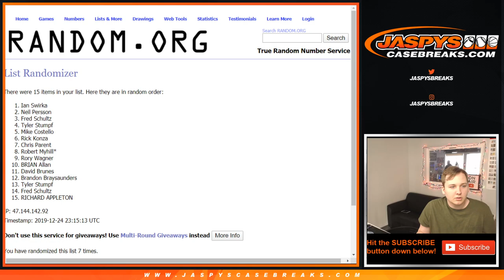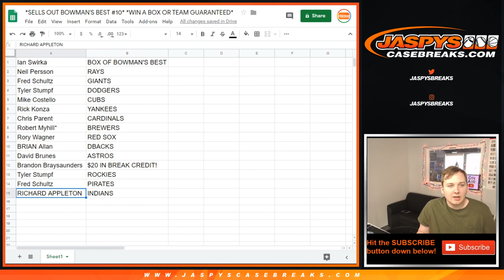12/24 - 2019 Bowman's Best Baseball PYT #10 TEAM RANDOM